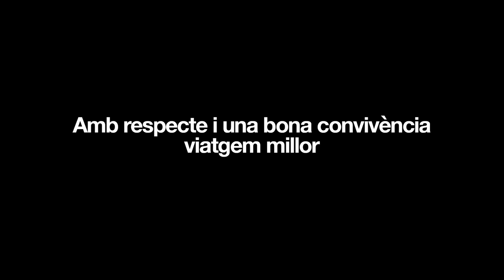Bon viatge i bon Karma sense ocupar ni embrutar els altres seients